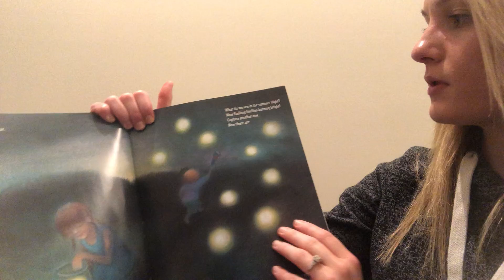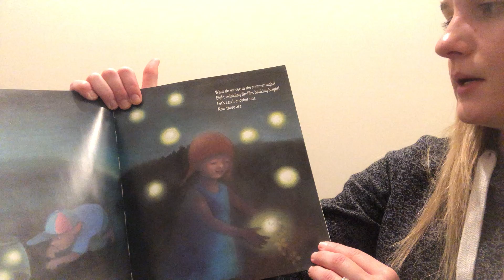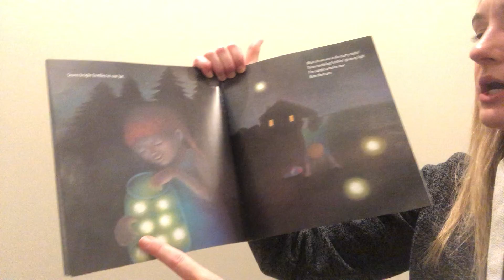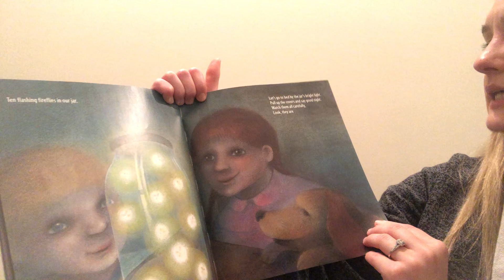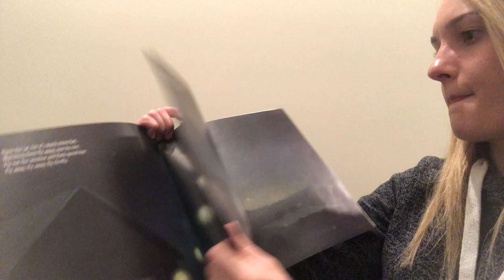Ten Flashing Fireflies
Read Aloud by Mrs. Gil
Author: Philemon Sturges
Illustrator: Anna Vojtech
Publisher: NorthSouth Books